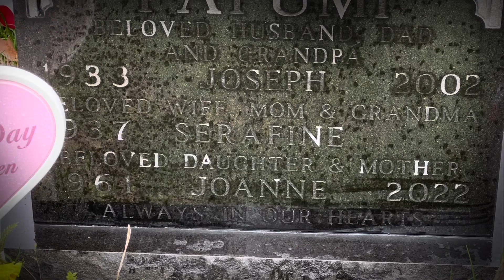Mother’s Day cemetery and Adventureland 2024 trailer